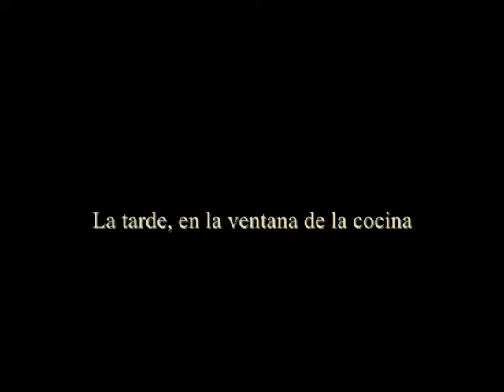Raúl Márquez Alonso: "La tarde, en la ventana de la cocina" [1980]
REFERENCIAS Y NOTAS A LA OBRA:
autor: Raúl Márquez Alonso [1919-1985, Córdoba, Argentina]
título: "La tarde, en la ventana de la cocina"
año: 1980
técnica: acuarela (37x33)
colección: Marcelo Márquez
cortina de fondo: "Radioteatro Splendid"
intérpretes: Eduardo Rudy-Olga Zubarry
imagen y vídeo: R.M., 2016
Nota: Vivienda del artista en el barrio La Salle, Argüello, al oeste de la ciudad de Córdoba, entre los años 1971 y 1981.